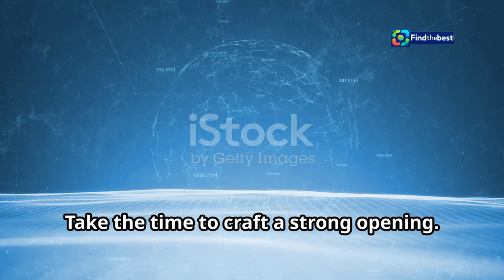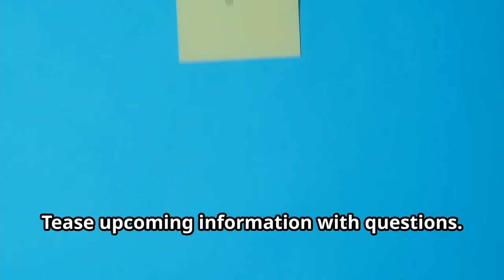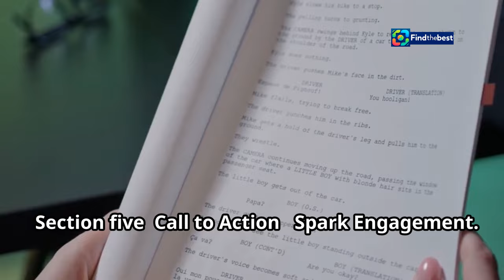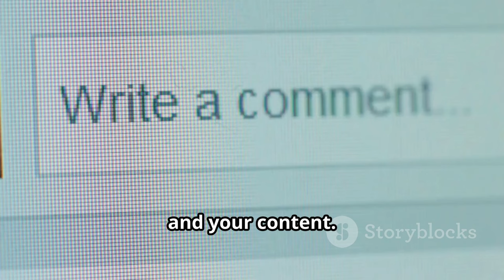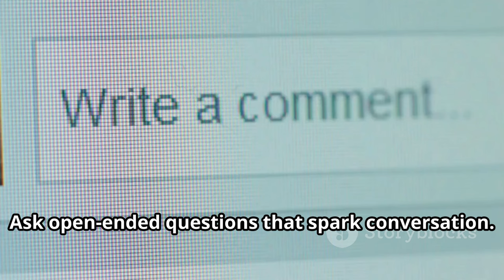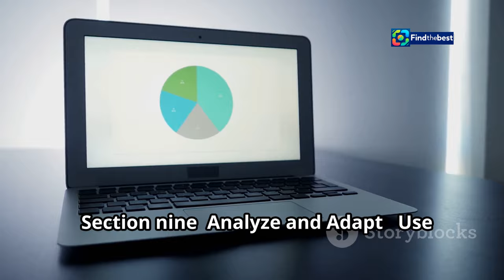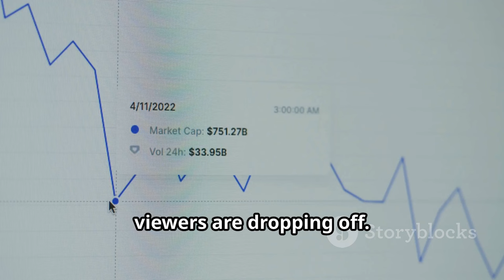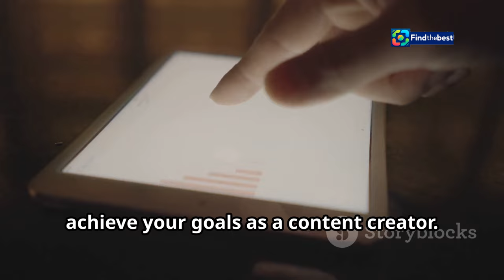Lo Mejor de MUBI en Noviembre: Estrenos de Cine Argentino y Tributos a Grandes Directores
OUTLINE:
00:00:00 Engage Your YouTube Audience
00:00:24 Introduction - Why Questions Are Key
00:00:48 Hook Your Viewers From the Start
00:03:25 The Power of Curiosity - Keep 'Em Watching
00:03:50 Don't Leave Them Hanging - Deliver Answers
00:04:16 Call to Action - Spark Engagement
00:06:17 Surveys and Polls - Get to Know Your Audience
00:06:39 Comments Section - Build a Community
00:07:06 Responding to Comments - Show You Care
00:07:28 Analyze and Adapt - Use Data to Improve
00:09:44 Conclusion - Keep Asking, Keep Growing

 Estrenos de cine argentino y ...:https

**Category:**
Entertainment

**Spanish Description:**
🎬✨ ¡Bienvenidos a un nuevo video de EscribiendoCine! En este episodio, exploramos lo mejor de MUBI en noviembre de 2024. 🌟 Este mes, no te puedes perder los estrenos de cine argentino, incluidas las obras de Martín Rejtman y Francisco Lezama. 🎥

📽️ **Estrenos destacados:**
- **Un movimiento extraño** de Francisco Lezama, que retrata la sociedad argentina con humor y situaciones absurdas. 😂💰
- **La Práctica** de Martín Rejtman, una mirada conmovedora sobre el amor y la ruptura. 💔🧘‍♂️

🌈 Además, sumérgete en el documental **Brujas** de Elizabeth Sankey, que explora la salud mental perinatal y su representación en la cultura pop. 🔮✨

🔥 MUBI también rinde homenaje a grandes directores con el especial **"Películas cortas, grandes directores"**, incluyendo obras de Hayao Miyazaki y Sofia Coppola. 🎉

👀 ¡No te olvides de revisar nuestra agenda de estrenos y colecciones, incluyendo la emocionante **"Orgullo sin prejuicios"**! 🏳️‍🌈

**English Title:**
Best of MUBI in November: Argentine Film Premieres and Tributes to Great Directors

**English Description:**
🎬✨ Welcome to a new video from EscribiendoCine! In this episode, we explore the best of MUBI in November 2024. 🌟 This month, don’t miss the premieres of Argentine cinema, featuring works by Martín Rejtman and Francisco Lezama. 🎥

📽️ **Featured Premieres:**